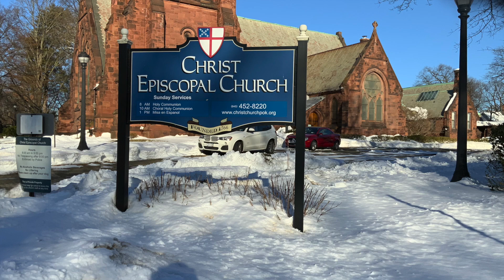February 4, 2024: Epiphany 5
Sermon by The Rev. Deacon Emily Carter.  Choral Anthem:  "How Amiable."